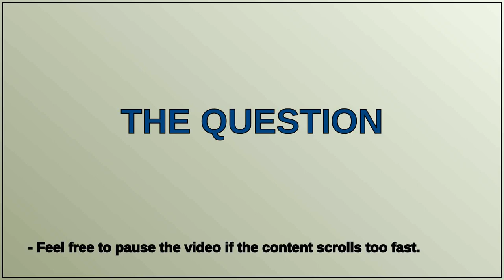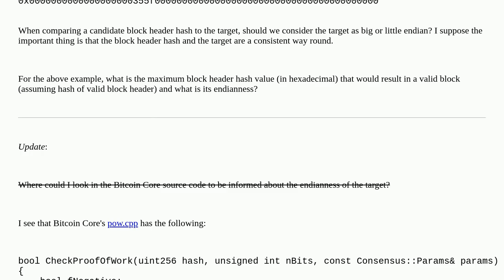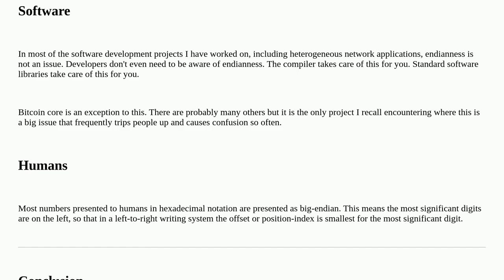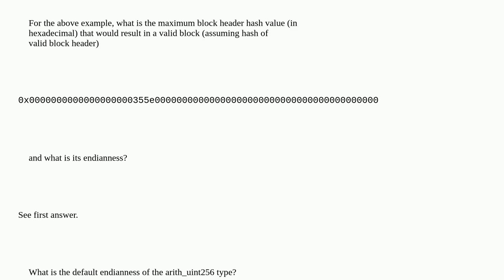Bitcoin: What is the endianness of the target?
What is the endianness of the target?

A special thanks goes out to the community

  target bitcoin-core endianness